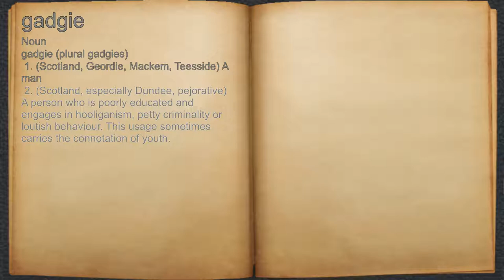What does gadgie mean?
A spoken definition of gadgie.

Intro Sound:
Typewriter - Tamskp